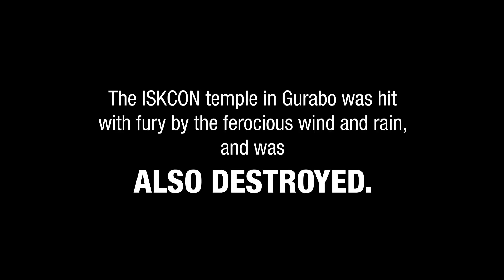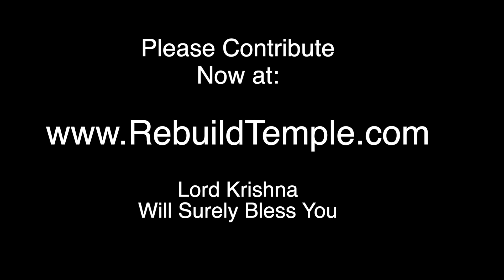Rebuild ISKCON Puerto Rico